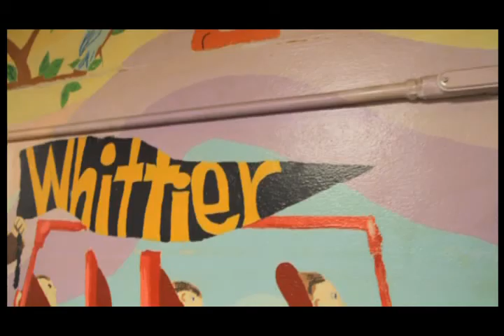The Whittier School Mural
Whittier School Mural